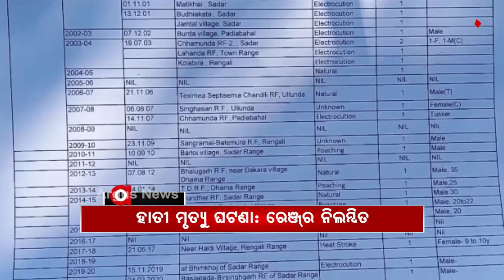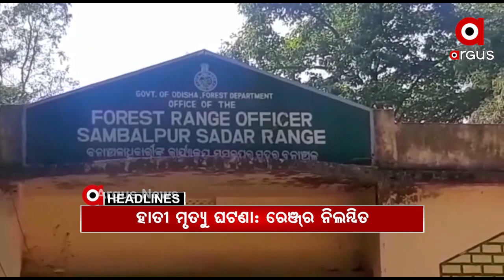Headlines 1pm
8 ଲକ୍ଷ ଟଙ୍କା ପାଇଁ ବାଲେଶ୍ୱରର ଯୁବକ ପଣବନ୍ଦୀ...
ଶିମିଳିପାଳ ବ୍ୟାଘ୍ର ପ୍ରକଳ୍ପରେ ନିଆଁ ଲାଗିବା ଘଟଣା...
ପୁଣି ଲଜ୍ଜା...
ସମ୍ବଲପୁର ହାତୀ ମୃତ୍ୟୁ ଘଟଣାରେ କାର୍ଯ୍ୟାନୁଷ୍ଠାନ...
ଯାଜପୁର ପିହୁ ନିଖୋଜ ଘଟଣା...
ଭିଜିଲାନ୍ସ ଜାଲରେ କୋଟିପତି ଶିକ୍ଷକ…
ସୋସିଆଲ ମିଡିଆରେ ସବ୍ୟର୍ଚ୍ଚିତାଙ୍କ ବିଗ୍ ଫ୍ୟାଟ୍ ୱେଡିଂ  ଭିଡିଓ